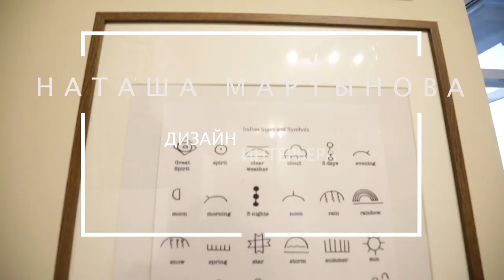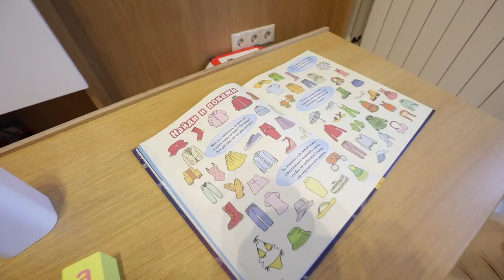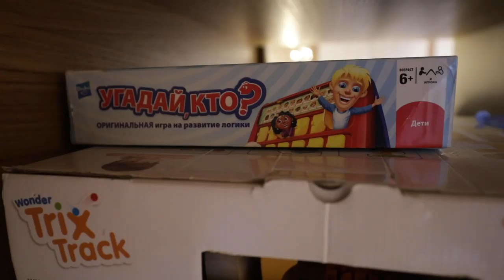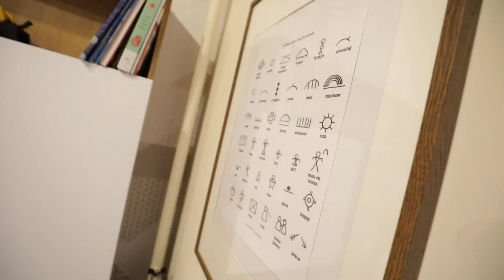Двухэтажная детская для разнополых детей, эко - материалы, 0+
Как сделать детскую комнату мечты?
автор проекта "Это моя комната" на канале Disney
Дизайнер Наташа Мартынова

Наша главная ценность - это ребенок.
Его безопасность и гармоничное развитие личности

Мы ориентируемся в работе на советы лучших детских психологов, соединяя их с новейшими, самыми прогрессивными разработками из мира дизайна мебели и декора.

Мы работаем только с экологически чистыми материалами и отказываемся от услуг поставщиков, у которых нет соответствующих сертификатов.

Мы принципиально не используем и не предлагаем шаблонных решений
Мы создаем детскую комнату специально и только для вашего ребенка
Учитывая его интересы и увлечения, потребности, характер и тип темперамента.

Мы работаем для того, чтобы ваш ребенок был счастлив.